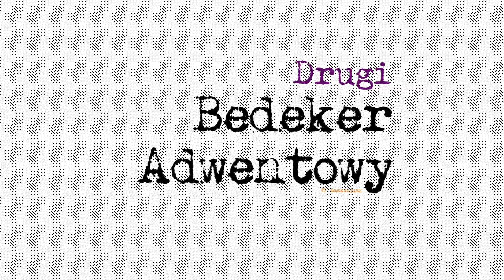Czystość - Inga Pozorska (2. Bedeker Adwentowy)